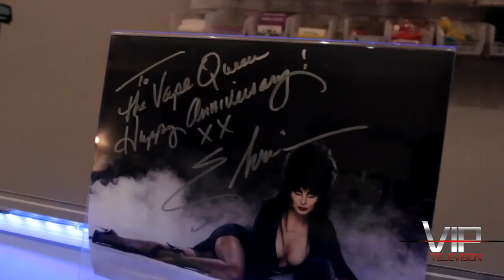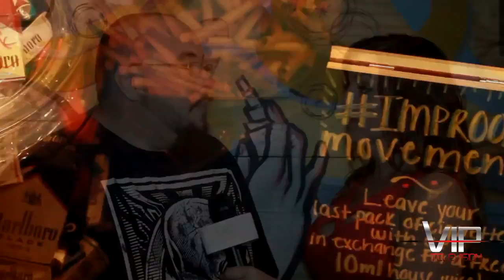Vape Queen 's one year anniversary with Christine Curran on VIP TV